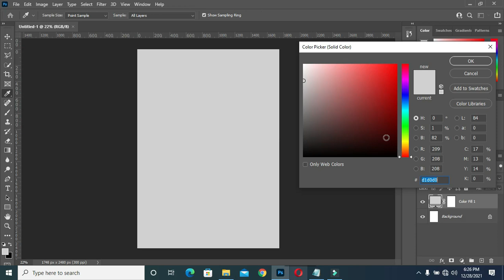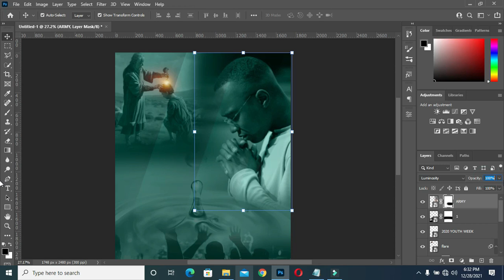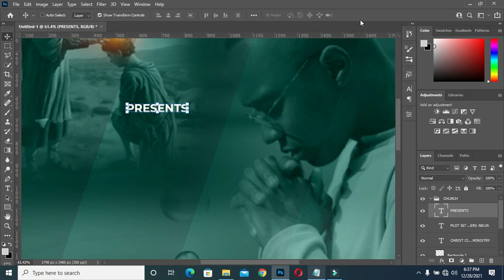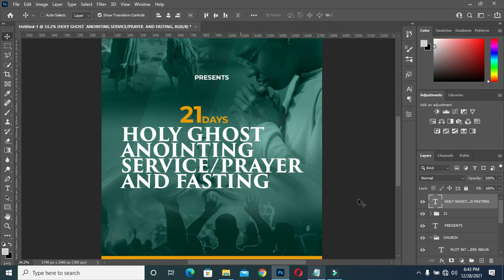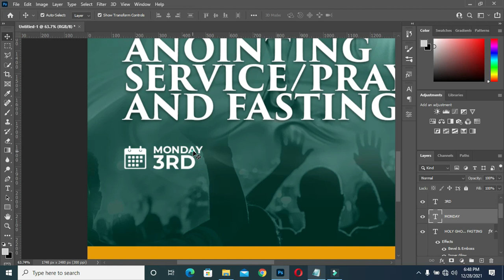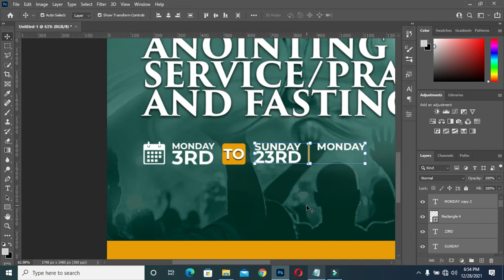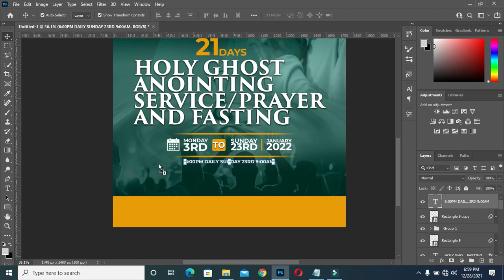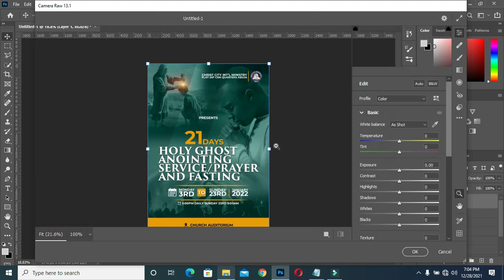How to design church flyer | Prayers and Fasting | Church Flyer design in Photoshop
In this tutorial I will show you step-by-step on how to design a church flyer stay tune and stay safe.

Fonts:
Montserrat
Trajan